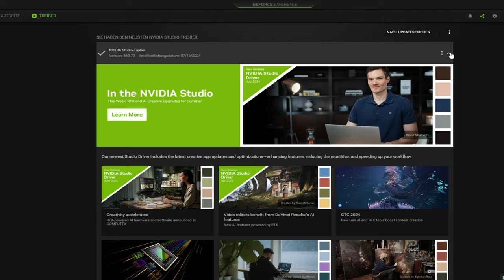☝️Stay on top of BUG´S💪 Squad explained EP:1 DE joinsquad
DE: Willkommen zu Squad Explained - Episode Eins!

In diesem Video tauchen wir in die Welt der häufigsten und nervigsten Bugs in "Squad" ein. Ich zeige dir, wie du Bugs und Fehler beheben oder kontrollieren kannst und geben dir wertvolle Tipps, wie du mit den aktuellen Bugs einfacher umgehen kannst. Squad  Version  8.0.2

Was dich in dieser Episode erwartet:
Die nervigsten Bugs: Ein Überblick über die häufigsten Probleme, die Spieler erleben.
Fehlerbehebung: Praktische Tipps, wie du Bugs eigenständig lösen kannst.
Umgang mit Bugs: Strategien, um das Beste aus deinem Spielerlebnis zu machen, trotz der Bugs.
Lerne von den Profis: Wie du den Bugs den Kampf ansagst und dein Spiel optimierst.
Teile deine eigenen Erfahrungen und Tipps in den Kommentaren.

Pi over and out!
👉Hinterlass doch ein Abo wen es dir gefallen hat!

👉Hinterlasst konstruktive Kritik, Vorschläge, Anfragen oder Wünsche in den Kommentaren oder schreibt einfach eine Nachricht an @Piranja13 in deinem Discord ) oder per E-Mail. Love!

Musik / Sounds / Info Musik von YT/Filmora direkt aus der lizenzierten, lizenzfreien Musikbibliothek.
George Strenzov - Strength after the crash - Stranded alien down soundtrack ost
great soundtrack worth every cent more than one time.

0:00 - Intro
0:20 - AA Anti Aliasing  Bug ,- fixen
0:57 - Vehicle Camera BUG fixen
1:09 - Stuck im Vehicle? work around
1:21 - Fahrzeuge A / Desynchronisation ?
1:39  - Squad reparieren  ( Steam )
2:18  - SQUAD Clear the chache
2:41 - Treiber up to date halten
2:55 - Alt / Free look Wappon bug
3:32 - Ausdauer endurance bug
4:08 - Stuck? Konsole nutzen j - respawn
4:36 - Stacheldraht one shot dead bug
5:03 - Reload bug leider mit leben
5:54 - Statische Waffen turnet bug nach dem nachladen
6:44 - Speed hack
7:03 - crawler / Creeper bug
7:36 - 100% kill nö DSRC bug ASRC Desynchronisation im alltag
8:20 - Desynchronisation im Squad Alltag
8:47 - Opitsche bugs rally light shadow wappon ghost bug
9:23 - Outro

Bitte beachtet, dass dieser Text von mir selbst geschrieben und anschließend mithilfe von Google gemini und chat.openai.com überarbeitet wurde. Wenn es Probleme gibt, könnt ihr euch gerne melden!